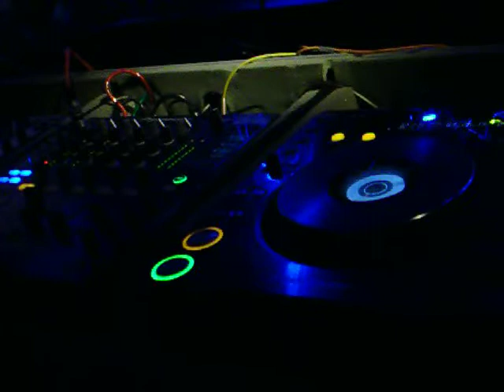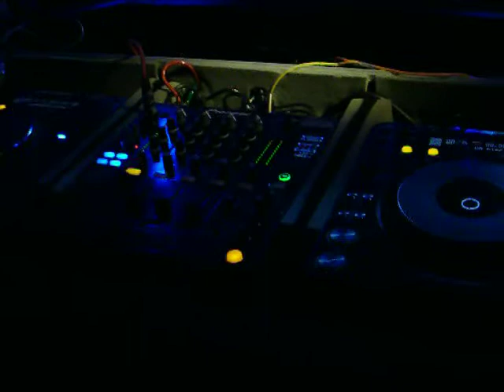Dj Nisde Rhapsody Parte 2 - 21/02/2011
Dj Nisde fritando a pista , confiram na parte 2 !!!